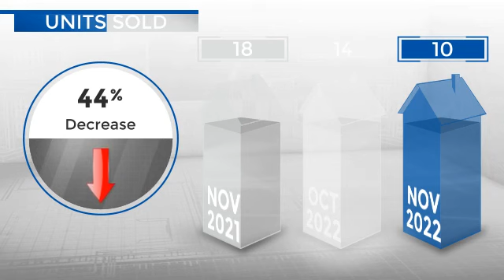Superior,CO, Real Estate Market Update from REMAX Alliance,December, 2022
REMAX Alliance Video Update recapping market activity within Superior, CO, during the month of December, 2022